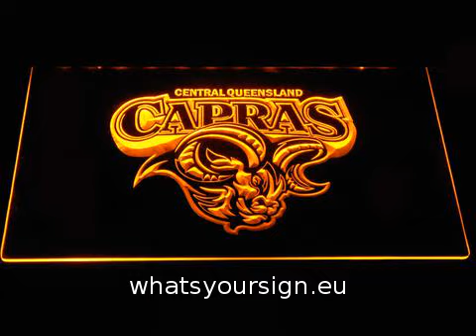Central Queensland Capras LED Neon Sign